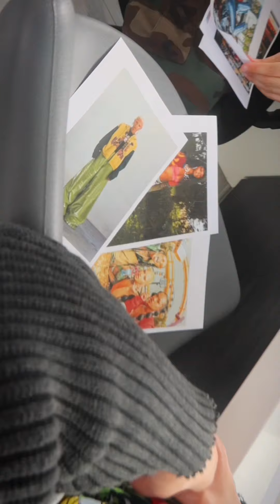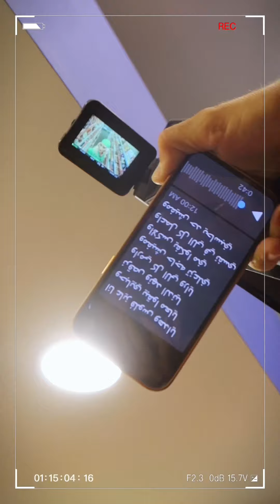Maya Diab - Taqa Egabiya BTS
🎥 Inside the Magic: Behind the Scenes of 'Taqa Egabiya' Music Video! 🎶✨